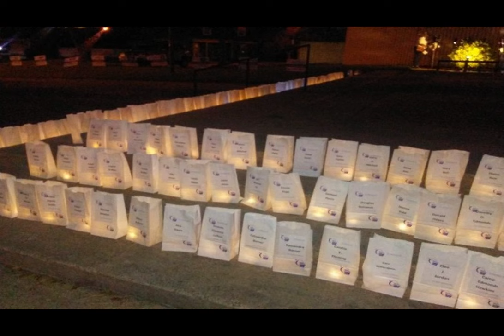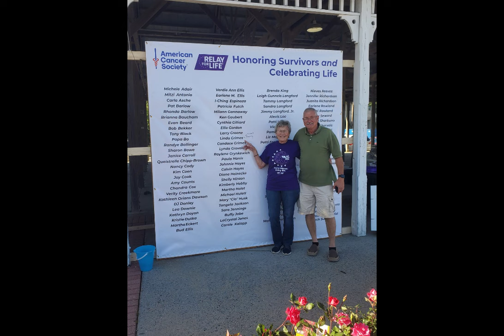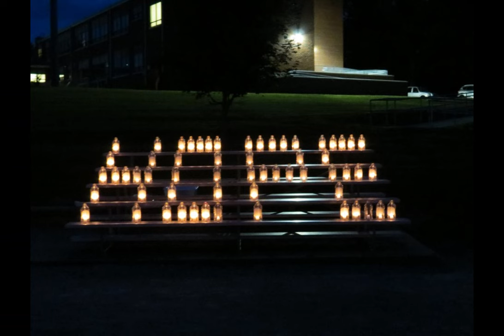Relay Rally 2025: RFL Recap 2024 Sizzle Reel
As shared on the ACS staff Relay Rally on August 1, a collection of photos from Relay For Life events in Spring & Summer 2024.